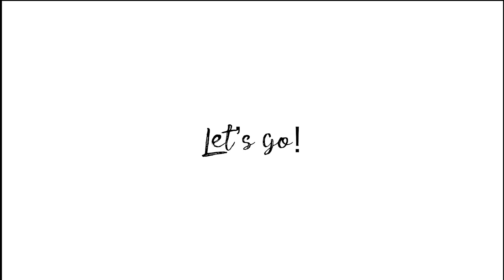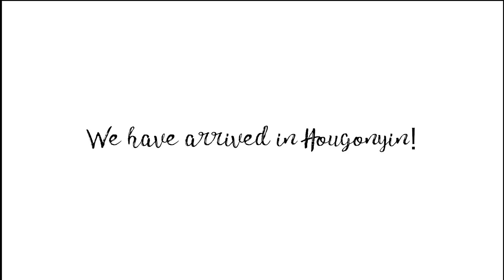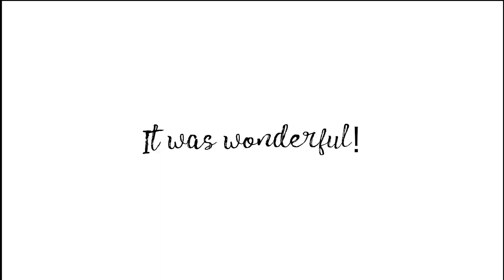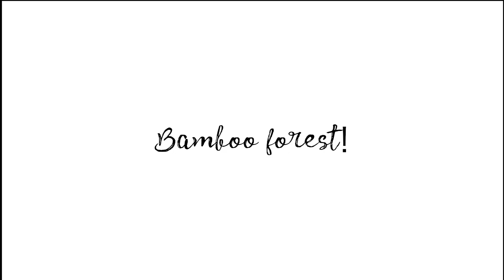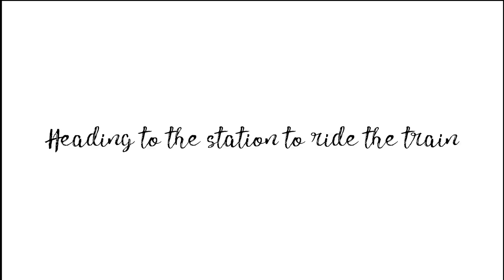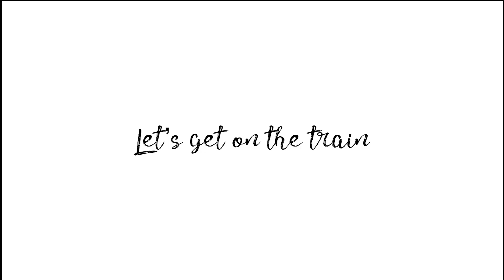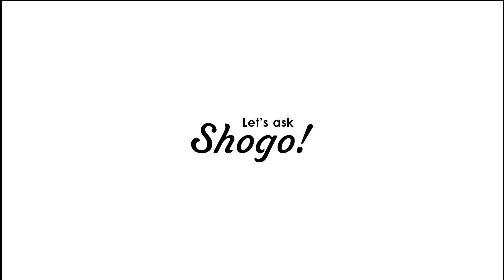Arashiyama Kyoto Autumn 2020: Hogon-in / Tenryu-ji / Sagano Romantic Train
Hogon-in

Donating [SUBs number] YEN every month to the Japanese schools in Kyoto

I’m Shogo, a Kyoto born & Hiroshima raised Japanese, that grew up in Michigan America for 6 years, and studied Mandarin in Beijing university for a year!
I live in Kyoto, as I train in Iaido(katanas), Sado(tea ceremonies), and Noh theatre.

My goal is “to achieve 10,000 subscribers by July 2021”, so your help would mean a lot!
Thanks again, and I'll see you again soon. ありがとうございました。

-Harumi Shin: A talented web designer and my better half. Your advice about my video editing and thumbnails are essential for this channel.